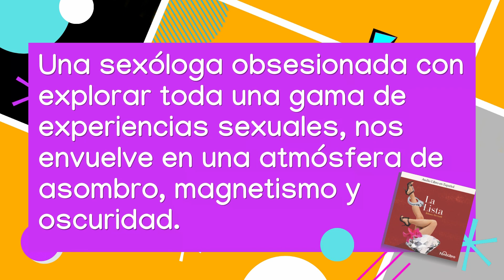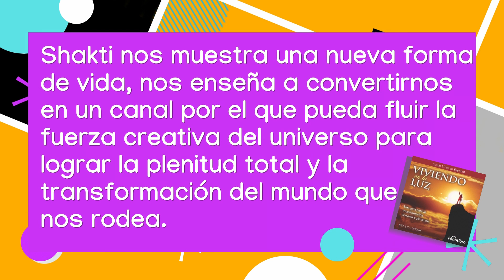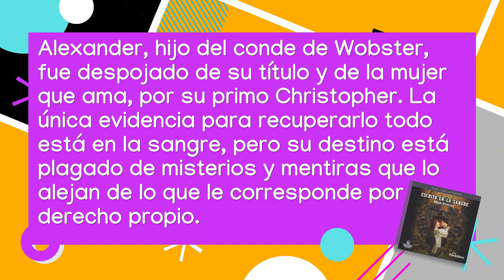Celebra el Mes de la Mujer escuchando a nuestras escritoras | Audiolibros Recomendados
Queremos celebrar el mes de la mujer compartiendo nuestro TOP 7 de audiolibros  escritos por mujeres que disfrutamos leer escuchando.

* Barbara Koesling - Como hacer el amor toda la noche

* Eliana Habalian- El Plan: Sharmuta yo?